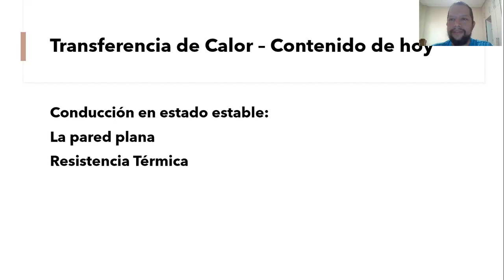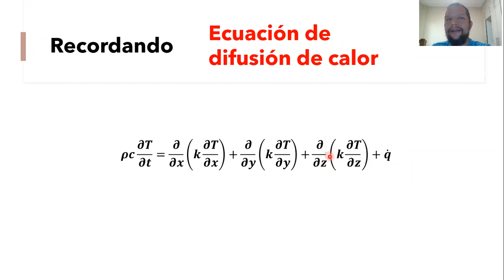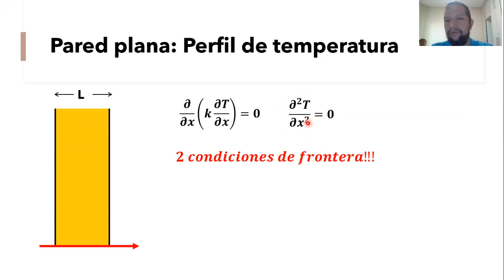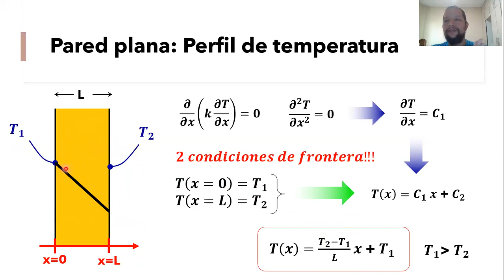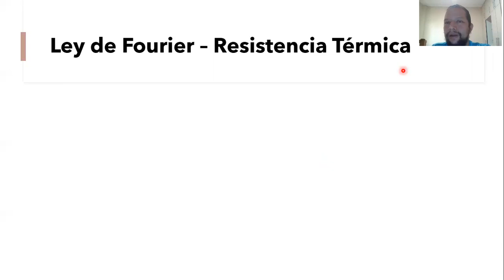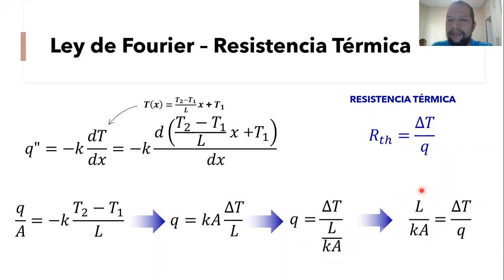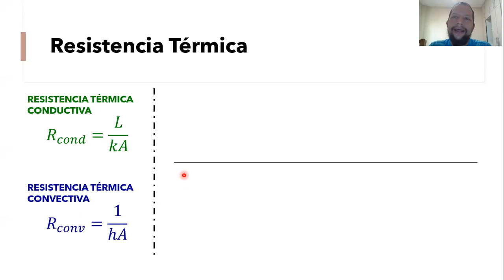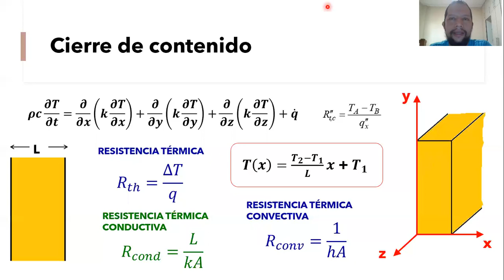La pared plana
Descripción teórica sobre la transferencia de calor y perfil de temperatura en una pared plana. Resistencia térmica de conducción, de convección y de contacto.